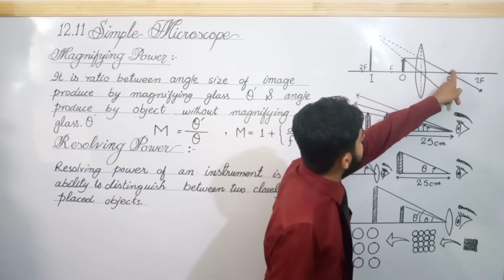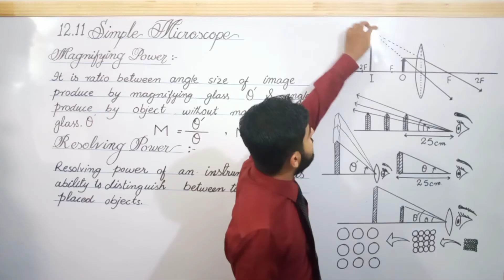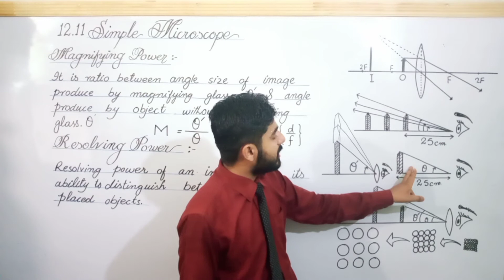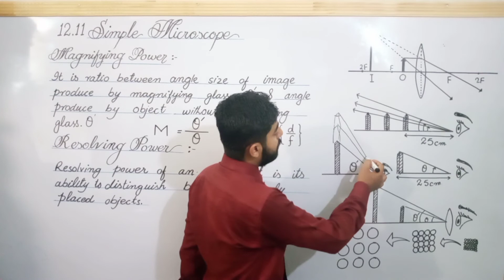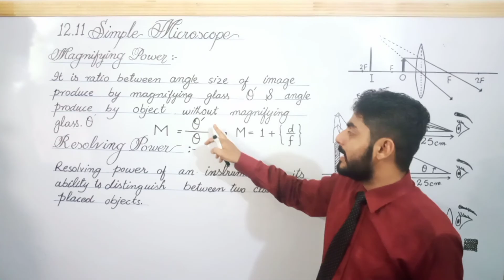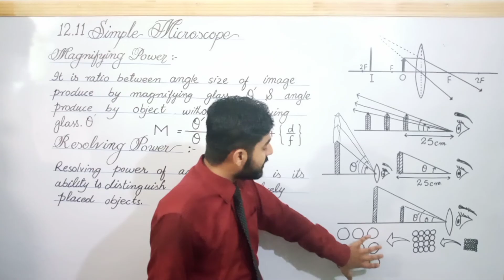Simple microscope class 10 | magnifying and resolving power | punjab, federal, kpk, balochistan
Simple microscope in urdu hindi 10th class topic no 12.12
1. What is simple microscope
2. How simple microscope works
3. What is magnifying power
4. What is redolving power
5. How to maka raydiagram of simple microscope
6. How simple microscope works?
1. 12.12 simple microscope
2. Simple microscope in urdu
3. Simple microscope in hindi
4. Simple microscope 10th physics
5. Working of simple microscope
6. Resolving power
7. Magnifying power
8. Simple microscope 10 class
9. Simple microscope image formation
10. Ilm khan ki physics dunya wallah ka sabaq ki foundation in academy or unacademy.

12.12 SIMPLE MICROSCOPE
A magnifying glass is a convex lens which is used to produce
magnified images of small objects. Hence, it is also called
simple microscope. The object is placed nearer to the lens
than the principal focus such that an upright, virtual and
magnified image is seen clearly at 25cm from the normal eye.
Magnifying Power
Let be the angle subtended at the eye by a small object
when it is placed at near point of the eye(Fig.12.30-a).
If the object is now moved nearer to the eye(Fig.12.30-b), the
angle on the eye will increase and becomes , but the eye will
not be able to see it clearly. In order to see the object clearly,
GEOMETRICAL OPTICS
56
Not For Sale – PESRP
Magnifying glass is a lens that
forms a virtual image that is
larger than object and appears
we put a convex lens between the object and the eye, so that
the lens makes a large virtual image of the object at near
point of the eye. In this way, the object appears magnified.
The magnifying power in this case will be:

It can be shown that the magnifying power is given by the
relation:
where f is the focal length of lens and d is near point of eye. It
is clear from this relation that a lens of shorter focal length
will have greater magnifying power.
Resolving Power
The resolving power of an instrument is its ability to
distinguish between two closely placed objects or point
sources.
In order to see objects that are close together, we use an
instrument of high resolving power. For example, we use
high resolving power microscope to see tiny organisms and
telescope to view distant stars.
12.13 COMPOUND MICROSCOPE
Compound microscope has two converging lenses, the
objective and the eyepiece and is used to investigate
structure of small objects (Fig.12.31). Following are some
features of compound microscope: